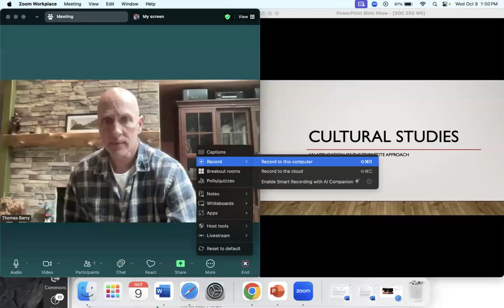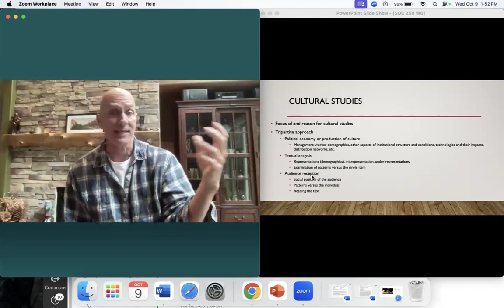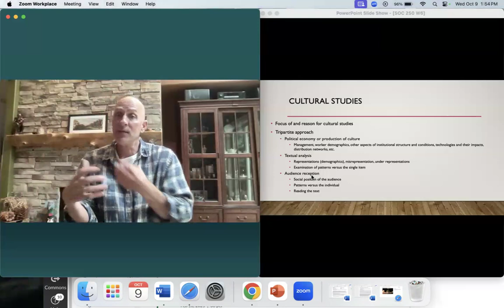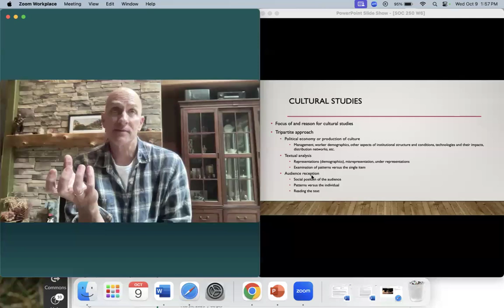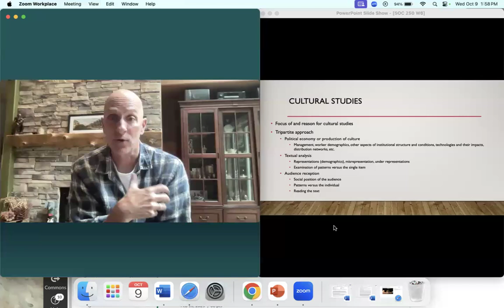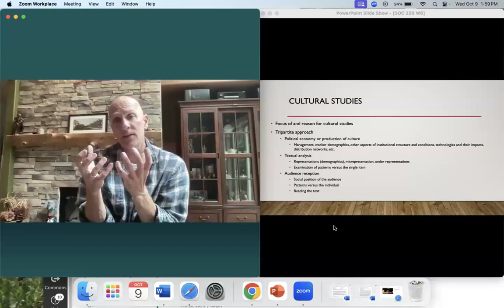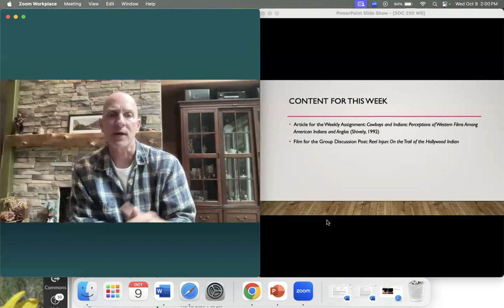SOC 250 W6